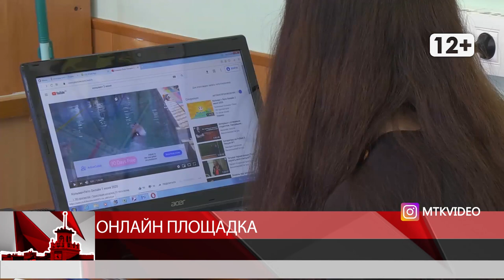Онлайн площадки открыты